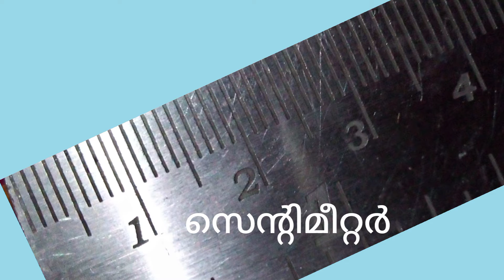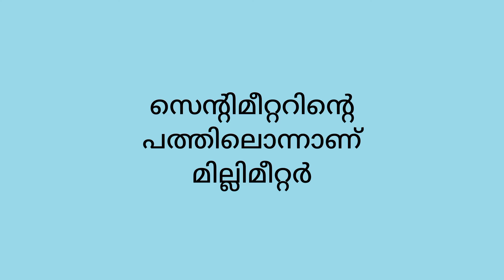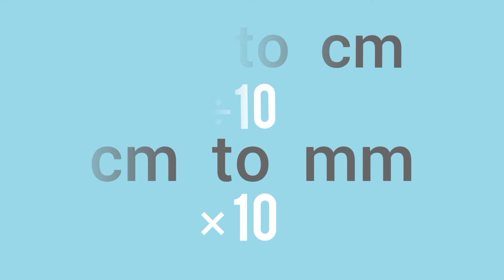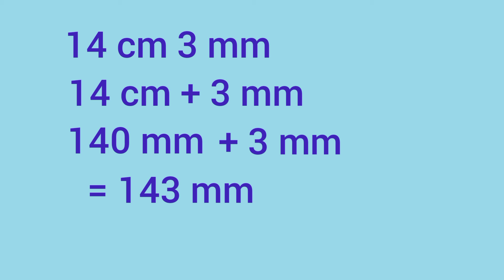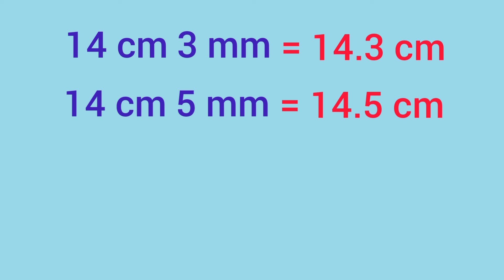മില്ലിമീറ്ററും സെൻ്റിമീറ്ററും | millimeter and centimeter | Karmarangam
മില്ലിമീറ്റർ, സെൻ്റിമീറ്റർ അലവുകളെ ക്കുറിച്ച്...